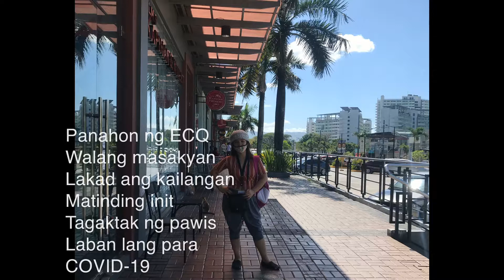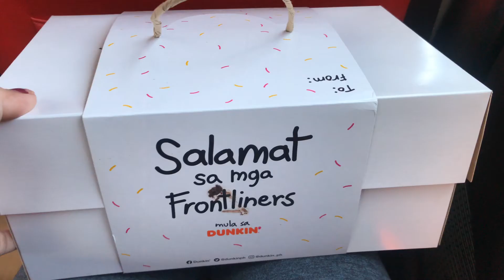Panahon ng ECQ